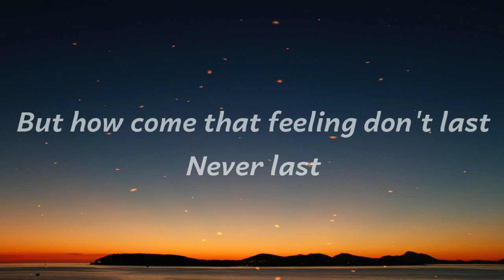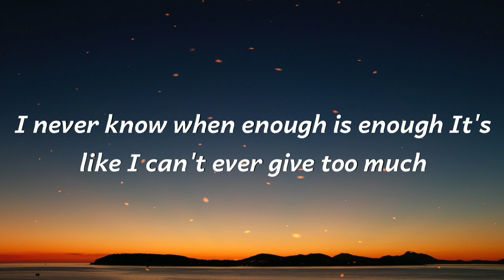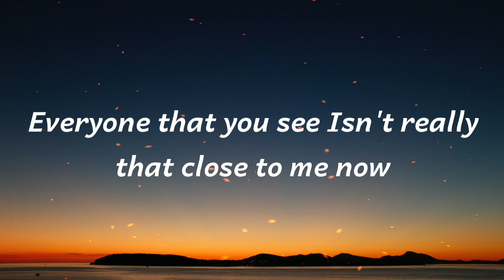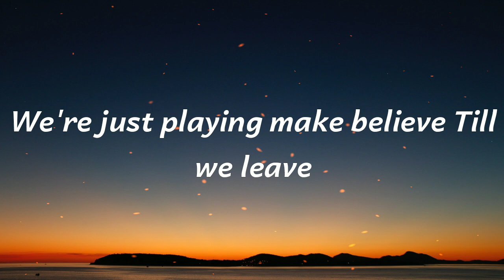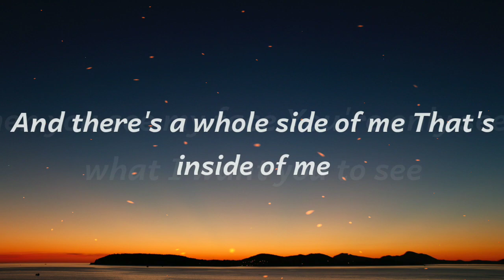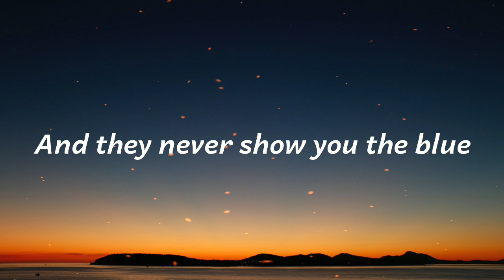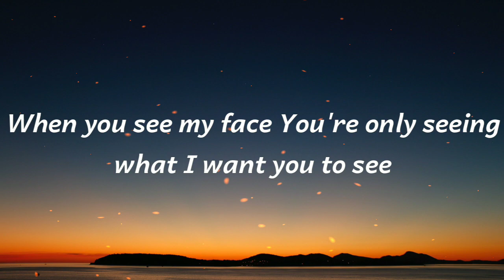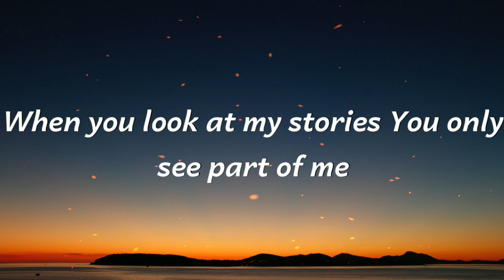Coco Quinn - Stories (Lyrics)🎵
🟡WORLD MUSIC CAFE
Stories may not be what it seems. What is your story? Is it fake or real? Or do we post what we just want people to see? I hope you all love this song as much as I loved being a part of writing it. Tag me with your favorite moments on my Instagram. I can't wait to see your Tik Toks. So be sure to duet me or make your own version of your stories with a Tik Tok. I'll be looking for them and commenting and sharing them.

Coco Quinn Lyrics
"Stories"

It's like an all access pass
And you get excited so fast
But how come that feeling don't last
Never last
I never know when enough is enough
It's like I can't ever give too much
So if it all looks like gold

When you look at my stories
You only see part of me
When you see my face
You're only seeing what I want you to see
And there's a whole side of me
That's inside of me
That I don't need the world to know
So this is my way
Of letting you get close
Through my stories

Everyone that you see
Isn't really that close to me
We're just playing make believe
Till we leave
Smiles are the biggest lies ever told
But this is the only life that I know

Through my stories

It's easy to think you know someone
When all you see is the yellow
And they never show you the blue

Get Stories and my other origianl songs here.

Written by: Coco Quinn, Jordan Omley, Michael Mani Produced by: Michael Mani, Jordan Omley Distributing Label: Hit Music Partners Charlie Walk & Manny Mijares Music and other inquiries

DP/Editor: Kenneth Cuadrado Production: KYNA Media Films, LLC Photographer: Ashley Roberts Hair & Make-up: @artistryyaarin Wardrobe/Stylist: @kdfreeway

Other Music Videos:
➛Original Music:

cocoquinn musicvideo storiescocoquinn Coco Quinn - Beautiful Lies (Official Music Video)

SHOW LESS

AllPop MusicRelatedFrom Coco QuinnRecently uploadedWatched